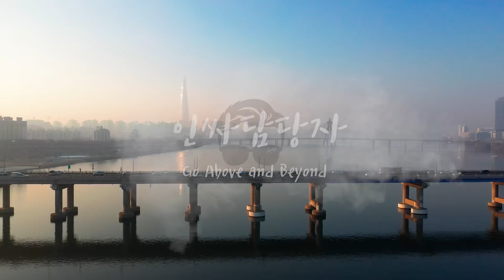목표 달성 경험, 이것만 알면 합격한다?! 이걸로 자소서도 면접도 OK! | 인사담당자가 말하는 [자소서 꿀TIP]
AND(ft.인싸담당자)에 나오는 다양한 선배들의 방법과 이야기를 듣고
저희 AND가 함께 하겠습니다.